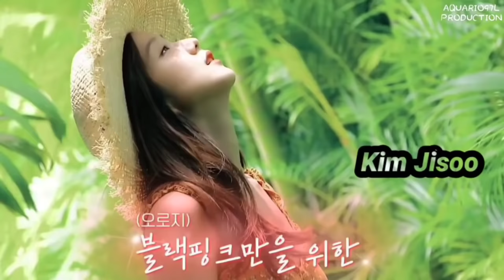[BLACKBANGTAN SERIES] Episode 6 || Welcome To The Beach! || BTS x BLACKPINK || FANMADE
"BLACKBANGTAN SERIES" is a fan-made varity show by AQUARIO97L. This played by BTS and BLACKPINK members. And this video will contain their daily activities.

This is a fictional video in the form of a varity show and uses fake subtitles, not a translated video.
Written and edited by AQUARIO97L

Sorry for my english. I hope you guys like this video. Happy watching🥰

For entertaiment purposes only. I just own the edit of the video.